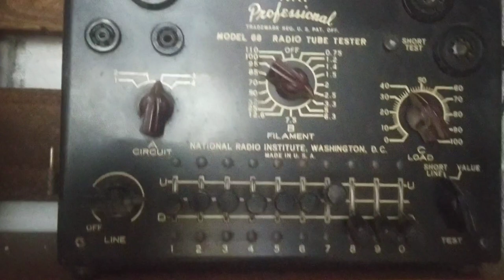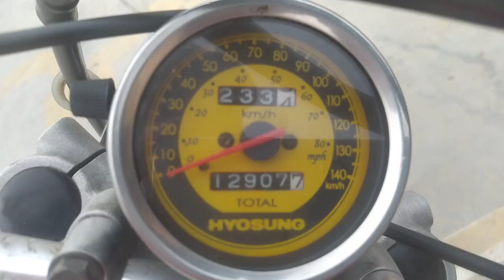La Moto Mas Bonita Restaurada(Sorpresa)